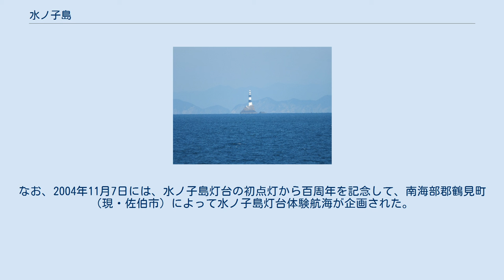水ノ子島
水ノ子島（みずのこじま）は、豊後水道の中央に位置する無人島である。
大分県佐伯市に属している。
 周囲約300m、高さ約20m、面積約0.34haの岩礁ともいうべき小島で、唯一の施設である日本の灯台50選に選ばれた水ノ子島灯台で有名である。
1986年（昭和61年）に水ノ子島灯台が完全自動化されるまでは灯台守が常駐したが、現在は無人島である。
全域が日豊海岸国定公園に指定されている。
また、磯釣りのポイントとしても知られる。
 水ノ子島 水ノ子島は、江戸時代には伊予国（現在の愛媛県）の宇和島藩と豊後国（現在の大分県）の佐伯藩との境界で、両藩の間で領有争いがあった。
この争いは明治時代まで続いたという。
言い伝えによれば、両藩で、一番鶏を合図にこの島に一番近い港から船を出して先に島に着いた藩の領地とすると取り決めたところ、佐伯藩の鶏が宵鳴きしたため、佐伯藩が先に島に着いて、この島を領有することになったという。
 また、幕府が、一番鶏を合図に船を出して、先に島に着いた藩の領地とするとの裁定を下したところ、佐伯藩が火を焚いて一番鶏を早く鳴かせて先に島に着き、この島を領有することになったともいう。
 定期航路はない。
また、上陸には許可が必要である。
 夏季には週末を中心に島の周囲をめぐるクルーズ船が運航されている。
また、大分県佐伯市と高知県宿毛市を結ぶ宿毛フェリーの船上からは、水ノ子島を比較的近くから望むことができる。
なお、2004年11月7日には、水ノ子島灯台の初点灯から百周年を記念して、南海部郡鶴見町（現・佐伯市）によって水ノ子島灯台体験航海が企画された。